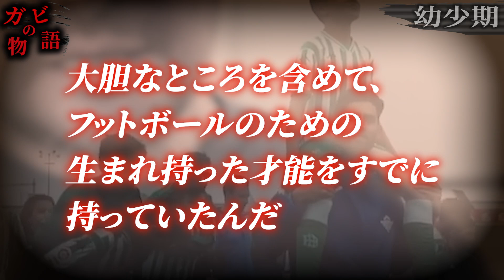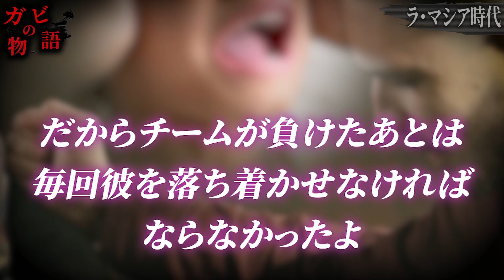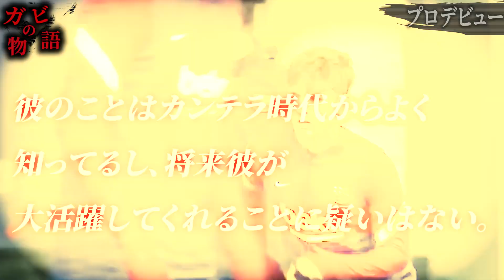【イニエスタ2世】靴紐すら結べないバルサの神童・ガビの物語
ガビについて徹底的に調べたら意外過ぎる一面が…
フットストーリーでは、選手の人生の一部を切り取ったり、
クラブチームの軌跡を動画にまとめています！

「この選手（クラブ）をまとめてほしい！」というリクエストがあれば